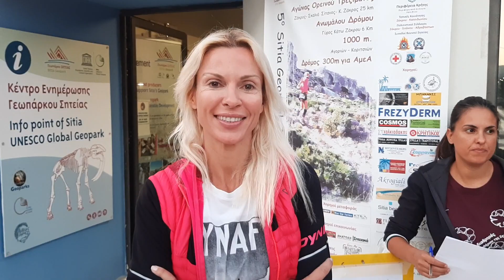Όλα έτοιμα για το 5o Sitia Geopark Trail